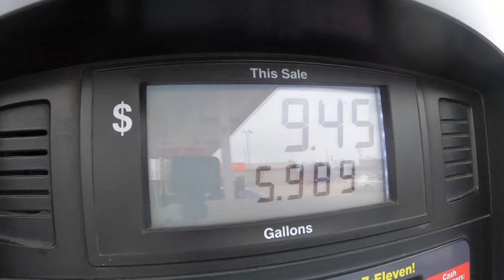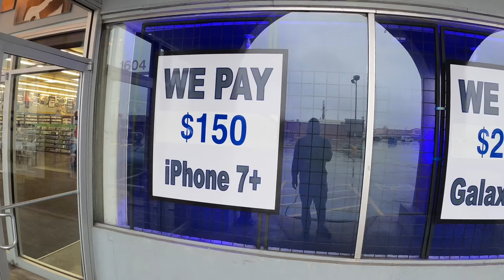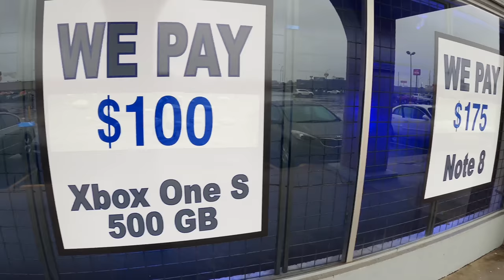I Think I'm Addicted To Sell Cars And Making Money